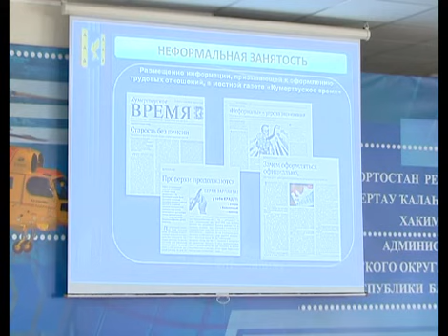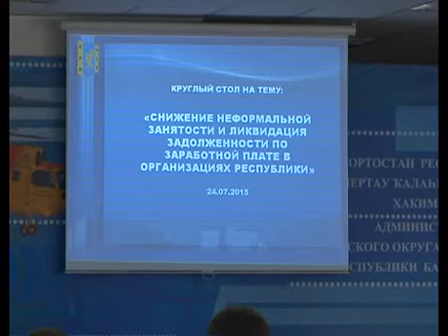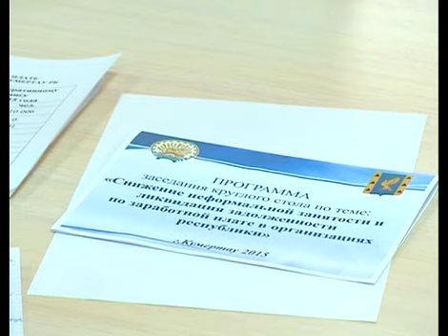Арис Новости 27 07 2015